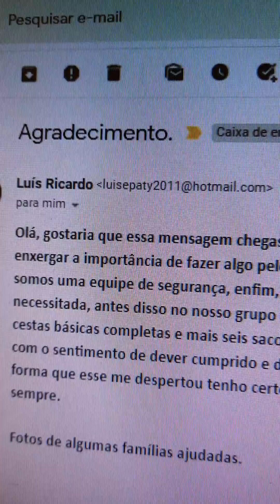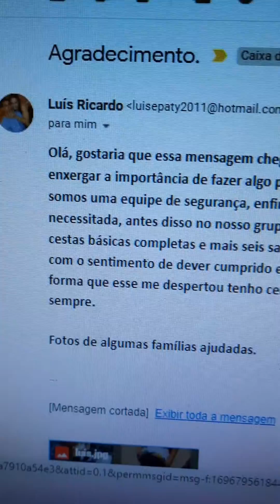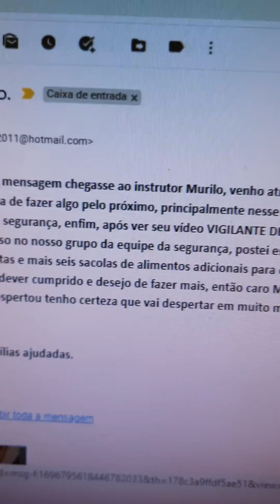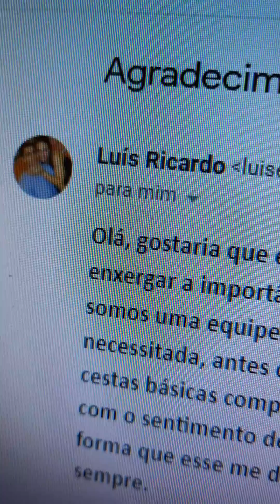Olha este e-mail que recebi. Sim, podemos fazer sempre mais.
Professor Murilo Nunes

Olá, gostaria que essa mensagem chegasse ao instrutor Murilo, venho através dessa mensagem agradecer ao instrutor Murilo por ter de certa forma me ajudado a enxergar a importância de fazer algo pelo próximo, principalmente nesse momento de crise em que vivemos, trabalho em um condomínio em Brasília DF, no qual somos uma equipe de segurança, enfim, após ver seu vídeo VIGILANTE DESUNIÃO TOTAL DESABAFO, resolvi tomar atitude e doar uma cesta básica para uma família necessitada, antes disso no nosso grupo da equipe da segurança, postei esse interesse e se mais alguém gostaria de fazer essa caridade, por fim arrecadamos sete cestas básicas completas e mais seis sacolas de alimentos adicionais para complementar as cestas, procuramos as famílias e fizemos as doações, me sinto muito feliz, com o sentimento de dever cumprido e desejo de fazer mais, então caro Murilo só tenho a agradecer e pedir que você não pare com seus vídeos, pois da mesma forma que esse me despertou tenho certeza que vai despertar em muito mais pessoas esse desejo de ajudar o próximo, que Deus abençoe sua vida sempre sempre e sempre.

Fotos de algumas famílias ajudadas.

Carteira Nacional de Agente de Portaria

Preencha todo os dados corretamente.

Aprenda de uma forma fácil como encontrar vaga de emprego em sua cidade.

Dica de Oportunidade de Emprego Fiscal de Loja e Prevenção de Perdas

Curso de Fiscal de Loja e Prevenção de Perdas

Esse é o curso que falo no vídeo, dá uma olhadinha ai

E-book Segurança em Shopping Center

Link:  Abaixo

Saiba tudo sobre Segurança de Shopping

Curso de Porteiro Avançado mais Completo do Brasil

Curso de Supervisor de Segurança Online

E-Book Como Adquiri uma Arma de Fogo

Curso Despachante Bélico Online

Nosso endereço: Av. São Paulo Qd.09 Lt.08 Vila Brasília - Aparecida de Goiânia - Goiás
 Ponto de Referencia: Em frente ao Terminal de ônibus Vila Brasília